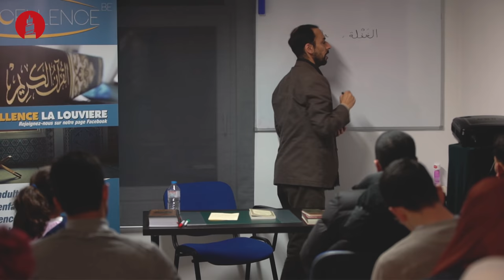Comment entretenir sa relation avec le Divin - Pr. Tayeb Chouiref [ Conférence complète en 4K ]